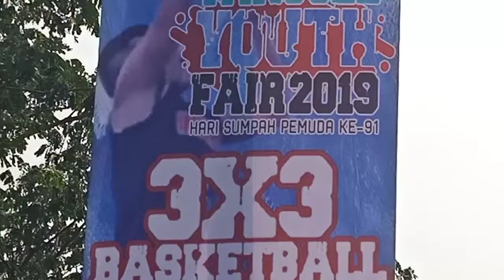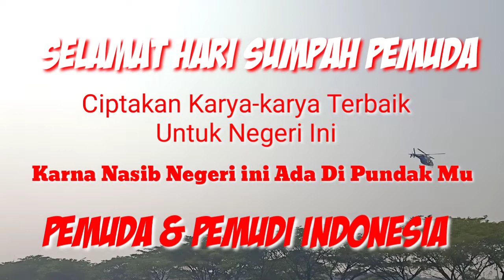Perayaan Hari Sumpah Pemuda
Nonton acara Hari Sumpah Pemuda di lapangan Tran city Tangerang Selatan seru ada atraksi penyelamatan lewat helikopter